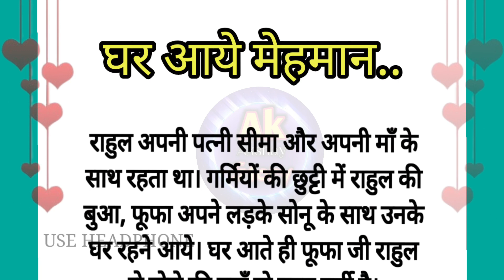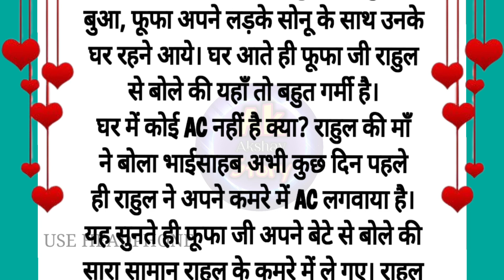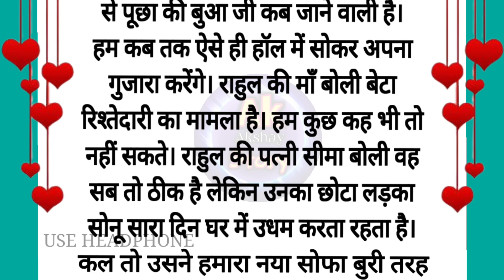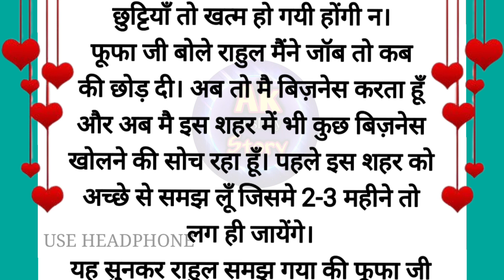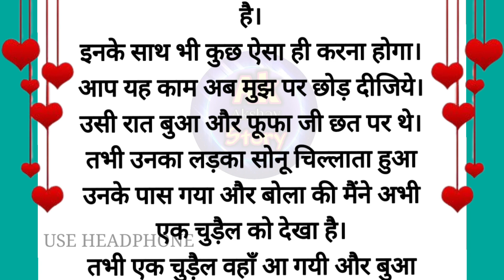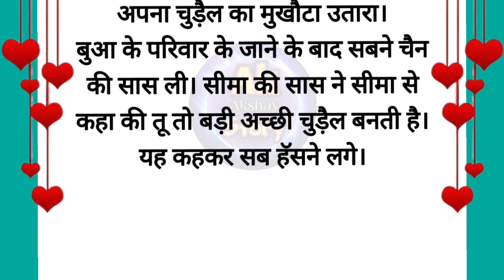घर आए मेहमान !! Ghar Aaye Mehman !! पारिवारिक कहानियां !! शिक्षाप्रद कहानी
Your Queries-
preranadayak kahani kahani hindi | प्रेरणादायक कहानी
tiriya se raj chipe n chipaye | emotional stories | प्रेरणादायक कहानी
lessonablestory hindi
शिक्षाप्रद कहानी
ghar aaye buaa aur fufa story
सीख देने वाली हिन्दी कहानी
motivational story in hindi
buaa aur fufa ki kahani
new kahani buaa aur fufa ji
motivational story | प्रेरणादायक कहानी
अच्छे विचार | Hindi Kahaniya moralstoryhindi हिन्दी कहानी
hindi stories
नैतिक कहानी
सीख देने वाली कहानी
सुखी जीवन का रहस्य
prernadayak kahaniyan,
 मोटिवेशनल कहानियां,
प्रेरणादायक कहानियां,
prernadayak story,
हिंदी कहानियां,
नैतिक कहानियाँ हिंदी में
jivan ka rahasy
पिता और पुत्र की हिन्दी कहानी
सामाजिक सीख देने वाली कहानी
pariwarik kahaniya
ek pita ka dard bhari kahani
 SSOFTOONS HANSTE RAHO
Ak_akshay_story
शिक्षाप्रद कहानी || Mehnat ka phal || Hindi Kahaniya moralstories kahani hindi
mehnat ka phal hindi kahaniya
moral kahani hindi
Dada dadi ki kahani
majedar kahaniya